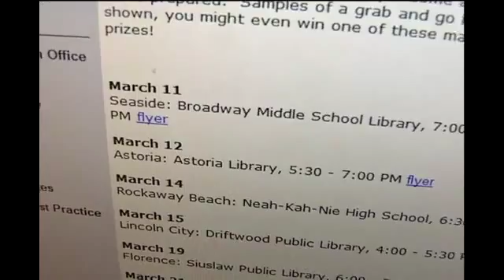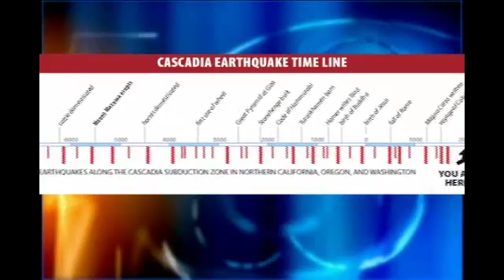The next big earthquake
By Whitney Clark/KTVL.comBROOKINGS, Ore. -- As new studies suggest southern Oregon is long overdue for a major earthquake, emergency workers are getting ready to prepare residents for a disaster.During the month of March, the Oregon Dept. of Emergency Management will be traveling to coastal communities for Tsunami Road Shows.Althea Rizzo, a program coordinator for the state, says they are hoping to educate up to 1,500. She says they will be stopping in Brookings, where there is a 37% chance of a large earthquake and tsunami in the next 50 years.We can look at what happened in other places, such as Japan in 2011 and Indonesia in 2004, Rizzo said. Sometimes the waves got as high as 100 feet, so we can expect some very large waves.Dr. Charles Lane, a professor at Southern Oregon University, says a major earthquake inclues something between 8.0 and 9.0 along the Cascadia Subduction Zone. Lane says that zone runs 600 miles from northern California, to British Columbia.What we saw in Japan with that earthquake and that tsunami -- that's the mirror image, that's the bookend, Lane said. That's what Oregon looks like on the other side of the pacific.     Rizzo says studies show the last time there was a big earthquake in our area was 312 years ago. She says new research shows the average time between events is about 240, which is much sooner than geologists had originally thought. Now, Rizzo hopes to educate people about what to expect in an earthquake and tsunami. She says the ground would shake for five minutes, then depending on how the plates move the tsunami would hit within 15 to 20 minutes.In a report released by the Oregon Seismic Safety Policy Advisory Commission, the state says under current conditions the damage in Oregon would be catastrophic. That report says electricity would be off in valley areas for up to 3 months and up to six months for the coast. Drinking water and sewage services would not work in the valley from a month to a year, while on the coast they could be off for up to 3 years.Lane says roads and bridges in the Rogue Valley would be destroyed.We will be cut off for 72 hours from any sort of help, relief here in the valley, Lane said. Bridges will fall down, so getting in and out by road is not going to be possible.While no one can predict when the Cascadia fault will rupture, Rizzo said there is no reason to be scared.People should not be scared about this because there are hazards wherever you live, Rizzo said. It's just a fact of life.Red Cross volunteers will also be a part of the road shows. Those volunteers will help people prepare for a disaster.On Wednesday, News 10 will speak with those volunteers and tell you what you can do to keep your family safe.